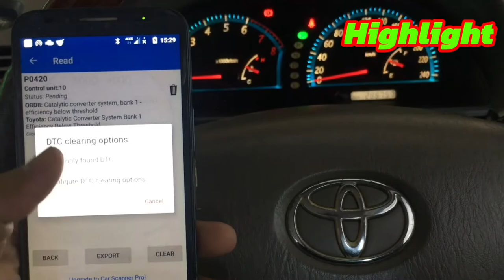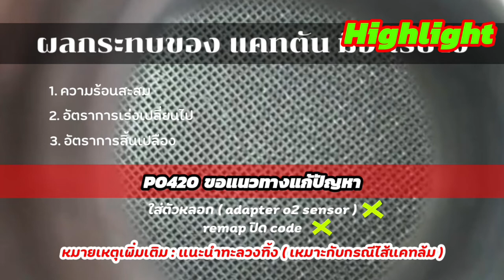Highlight catalytic converter | P0420 |【 Ucarwash TV 】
▬▬▬▬▬▬▬▬ஜ ۩۞۩ ஜ▬▬▬▬▬▬▬▬
▓▓▓▒▒▒░░░ :: Ucarwash TV :: ░░░▒▒▒▓▓▓
▬▬▬▬▬▬▬▬ஜ ۩۞۩ ஜ▬▬▬▬▬▬▬▬

ออกอากาศ วันที่ 7 มีนาคม 2565 เวลา 18:00น.